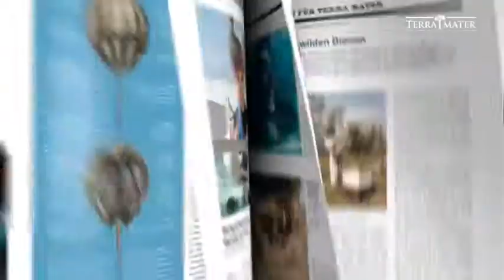Terra Mater Magazin TV Spot Ausgabe 6 2014